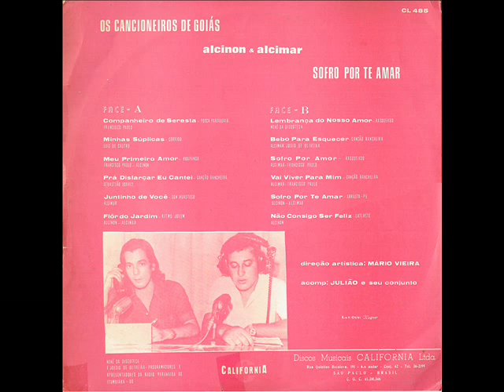08 Bebo Pra Esquecer - Alcinon e Alcimar - Sofro Por Te Amar (1974)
Alcinon e Alcimar - Sofro Por Te Amar (1974)